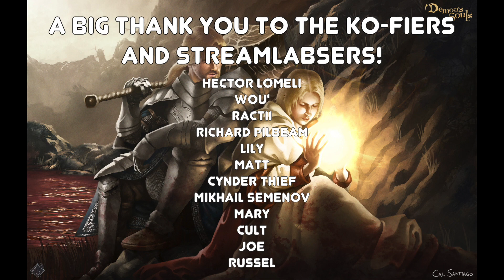Demon's Souls Lore Translations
Snack Covenant E23. In this podcast we sit down with Lokey and talk about Demon’s Souls Valley of Defilement and Astrea and Vallafax translation and lore
(there are some unlisted lore clips on discord as well)

~Richard Pilbeam
Richie posts lore quite often on his Twitter:

~Music
Kubbi Up in myJam